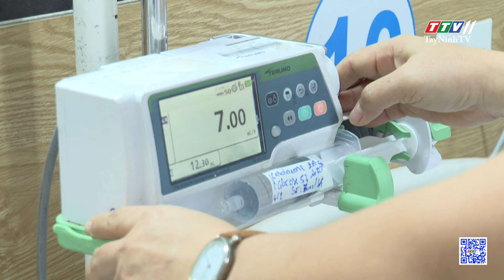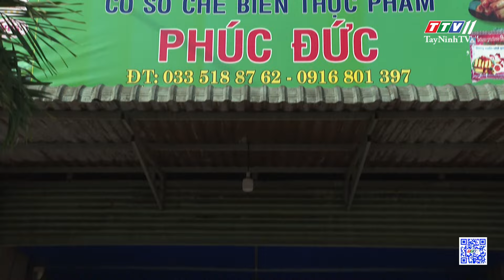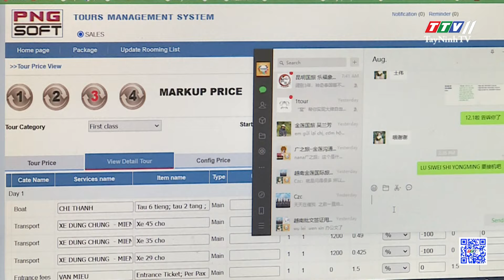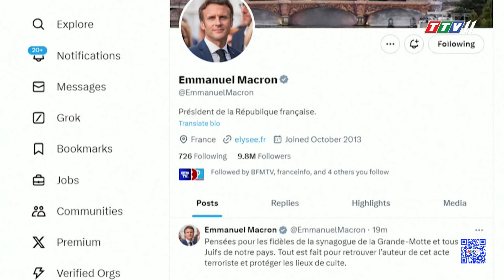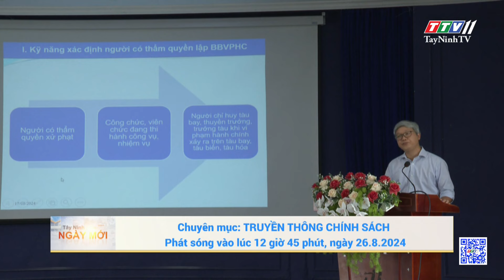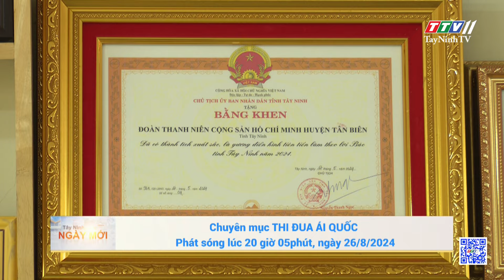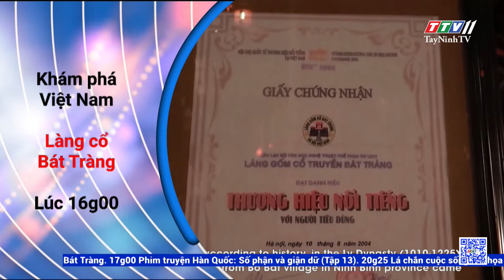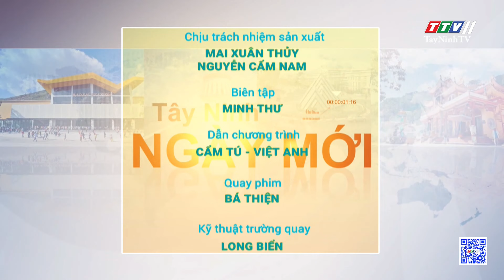🛑Tây Ninh ngày mới 26-8-2024 | Tin tức hôm nay | TayNinhTV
NỘI DUNG
- Học sinh háo hức ngày đầu tựu trường năm học mới
- Kế hoạch lâu dài trong đào tạo nhân lực cho ngành y tế
- Kiên quyết xử lý phương tiện sử dụng và tự ý "độ”, “chế", gắn thêm đèn chiếu sáng
- Xây dựng sản phẩm OCOP từ bánh tráng bò bía
- Các trường THPT chuẩn bị chu đáo cho ngày tựu trường
- Kín nhiều tour nước ngoài dịp nghỉ lễ 2/9
- Pháp bắt nghi can khủng bố đốt giáo đường Do Thái
- Du lịch hưởng lợi nhờ cơn sốt “Black Myth: Wukong
- Triển lãm Anime NYC 2024 thu hút lượng khán giả kỷ lục
- Tự hào truyền thống quê hương trung dũng, kiên cường
- HAALAND GHI BÀN VÀO LƯỚI TẤT CẢ ĐỐI THỦ TẠI NGOẠI HẠNG ANH
- MAN UNITED TIẾP TỤC CHO THẤY SỰ BẤT ỔN